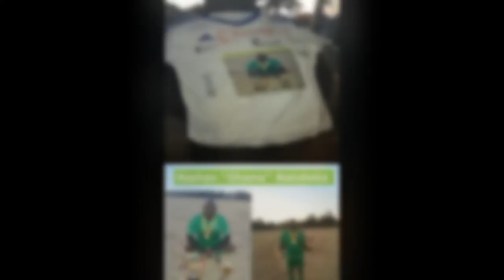Sekgosese Football Legends of the Mellennium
Sekgosese Players that define football in the millennium era: True Legends Part 1

Every era has players that define it, in Sekgosese there are selected few players that will forever be remembered in the 2000s. These are the players who gave most of their time to football and the sports also defined them and they became legends of the game. With time the memory fades, but these players will be remembered for generations to come. They are the players we wish we were, they have been subjects of villages talk and discussion for over a decade now. Some have retired now, others are still playing, while sadly we lost Mashao “Ghama” Malubeke. We have enjoyed them, we love them and most certainly we respect them. Cassius “Lengwinya” Ramaramela, Khomotso “Gulwa” Mohale, Mashao “Ghama” Maluleke, Tshepo “Khuse” Mokgola, Moses “Nyaks” Ramodumo, Junie “Junie” Modau, Martin “Luther” Sekgobela, Walter “Chakhino” Rakgakole, Selema “Goddy” Godright, Edwin “Nanya” Sekgobela, Vincent “Scoles” Mosipi, Kgotlelelo “Gwegwe” Mohale, Moloko “Scathi” Phosa